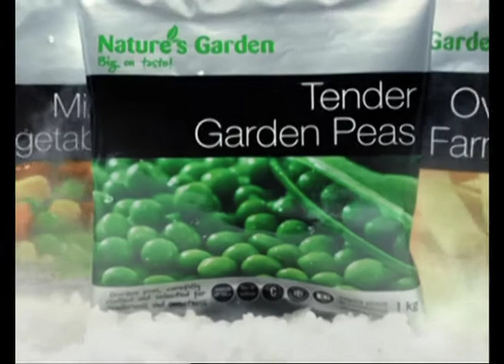NATURE'S GARDEN BIG ON TASTE TVC - PEAS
No matter how you say it - Nature's Garden Frozen veggies and fries are BIG ON TASTE!